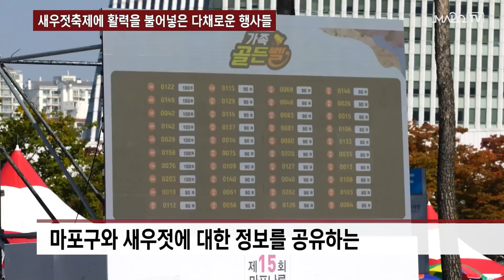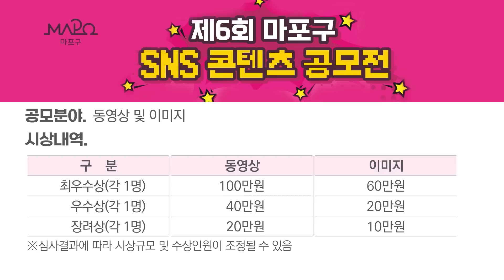'찬또배기' 이찬원, 구름 인파를 부른 새우젓축제 무대! 外 / 마포투데이 (22. 10. 18)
00:00​​​​​​ ~ 00:45 헤드라인
00:46 ~ 02:28 '찬또배기' 이찬원, 구름 인파를 부른 새우젓축제 무대!
02:29 ~ 04:28 새우젓축제의 열기를 담은 하이라이트
04:29 ~ 06:27 이보다 뜨거울 수 없는 축제의 현장 분위기!
06:28 ~ 08:26 새우젓축제에 활력을 불어넣은 다채로운 행사들
08:27 ~ 09:10 클로징 멘트
09:11 ~ 10:02 ​마포구 안내